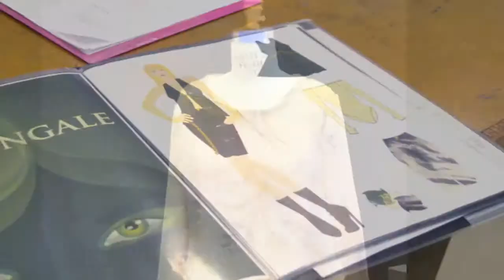Experience Fashion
Experience Fashion at Centenary's 2013 Spring Fashion Show, Thursday, April 25th!